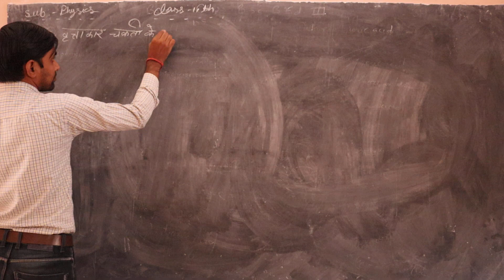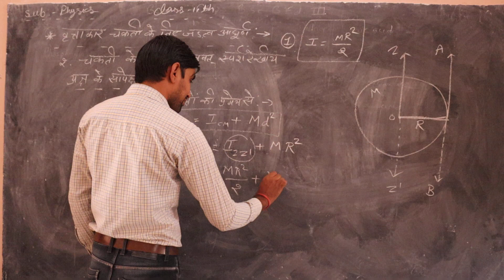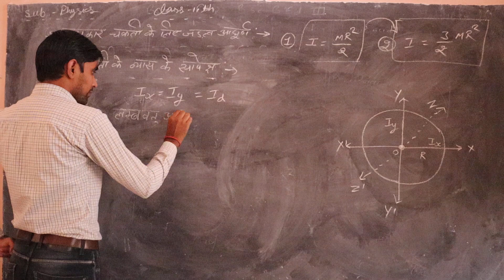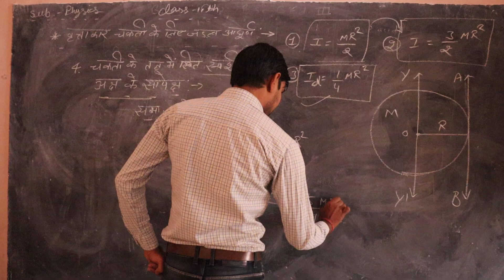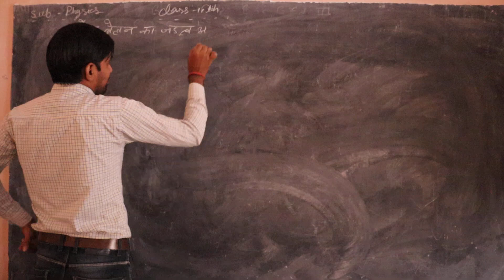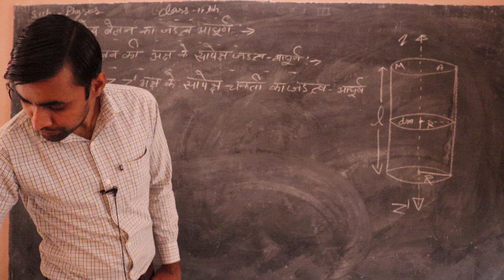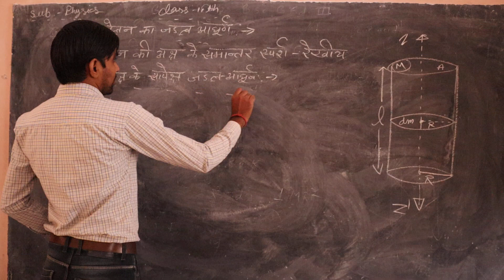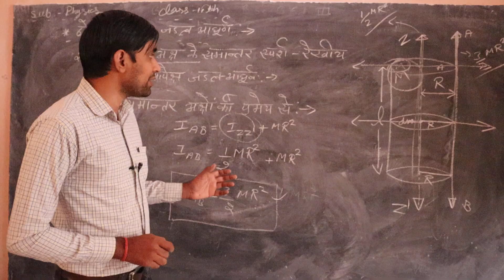11th Physics (NCERT) Ch-07 वृताकार चकती के कारण जड़त्व आघूर्ण Part 12 By Vikas Sharma Sir